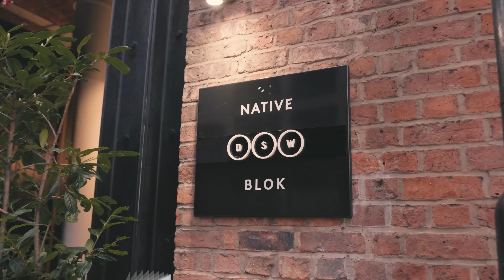We let University Students Control our Holiday for 24 Hours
Join us as we take you on a fun and adventurous staycation in Manchester! Watch as two students explore the city with an itinerary planned by their peers. From a luxurious aparthotel stay to sightseeing, go-karting, and savouring delicious tacos, this video captures the essence of a perfect staycation in Manchester whilst on a student budget.